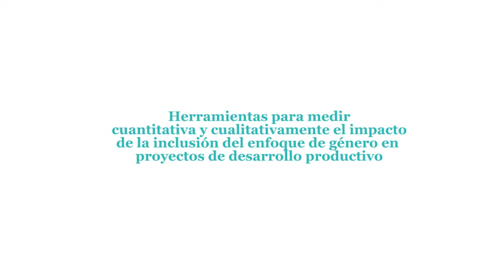Conociendo más sobre el proyecto "Midiendo el impacto"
En este video, Andrea Terceros, consultora de Practical Action menciona la importancia de medir el enfoque de género en proyectos de desarrollo productivo. Además, relata la experiencia del primer piloto realizado en el marco del proyecto.

"Midiendo el Impacto: Herramientas para medir cuantitativa y cualitativamente el impacto de la inclusión del enfoque de género en proyectos de desarrollo productivo" es implementado por Practical Action (Soluciones Prácticas), el Instituto de Investigación Socio-Económica de la Universidad Católica Boliviana - IISEC y ANDE.